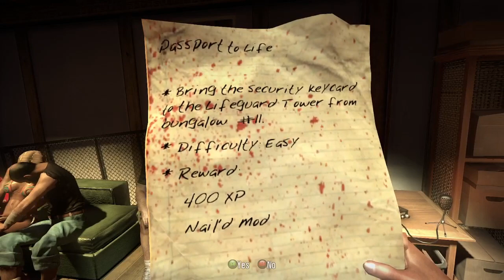I'd kill for a vacation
Part 1 of my play through of Dead Island.  It's short and sweet but oh just the tip of the iceberg.  Please enjoy.